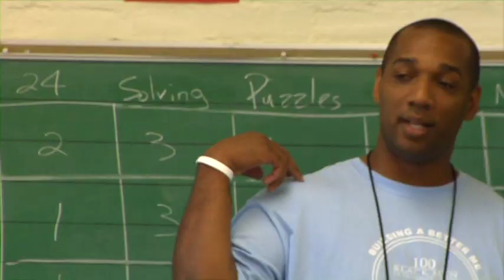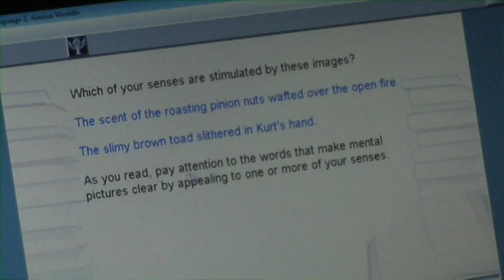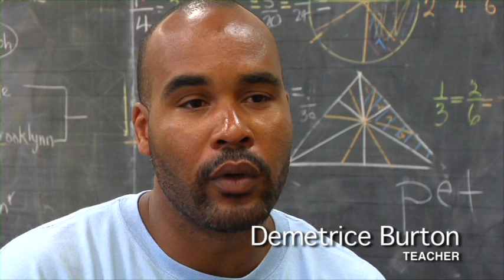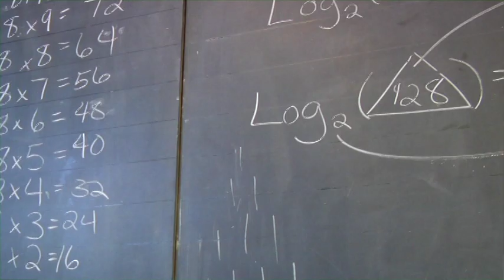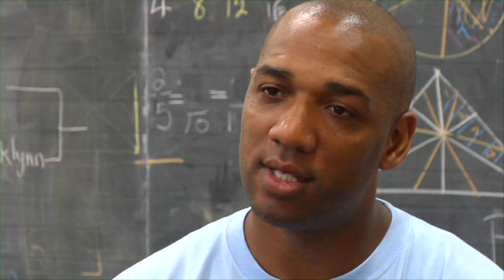100 Black Men of Indianapolis Summer Academy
The Summer Academy is a 7-week educational program for students in K-8th grade.  For more than 15 years, 100 Black Men of Indianapolis and St. Vincent Unity Development Center have partnered with other community organizations to provide students with a balance of academic classes and a variety of recreational and creative activities.  Through academic classes and computerized skill-building activities, students review math, reading, and science skills in an effort to decrease knowledge loss over the summer.  Other activities include financial literacy, visual and performing arts, swimming, and health awareness.